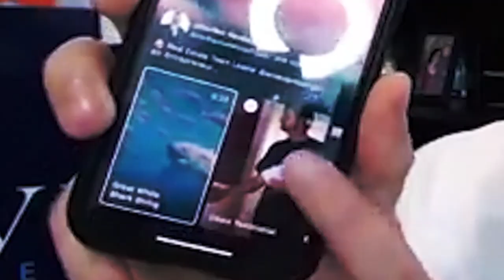Communication Tactics to Elevate your Brand | REalAdvice 10 with Jon Cheplak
He may have started as a club bouncer and delivering fresh fish from the Seattle fish markets, but Jon quickly learned how he could provide incredible value through real estate. Now, he helps train real estate agents on how they can grow huge, profitable teams. Jon is a highly sought after coach and mentor, and has trained many real estate groups on marketing, growth, and profitability.

Highlights of this episode:

Jonathan introduces Jon and his business.

Jon started working real estate with cold calling and door knocking and found success: now he uses the power of social media to generate leads.

What do you see in people who are in a positive trajectory? One of the main keys is consistency.

A lot of people give up too early because they haven’t tried, or given techniques time to work. If you’re doing too many things, you haven’t had time to find the one thing that you’re really good at, and then end up accomplishing nothing.

Tough question: are you spending all of your time getting ready, instead of doing the work? How is that holding you back?

When it comes to social media, at first, no one knows what they are doing, and they think it’s all about “would you like to buy or sell a house?”

But what should we be expecting from social media? Be appealing!

What is the most watched tv genre? Reality TV! Facebook is essentially reality TV. When a person clicks on your post, they are giving you their time.

The first 3 seconds matter - make sure you are ready to hook people!

Did you know that only 5% of people are actually in the consideration phase, actively in the process of deciding if they want to buy or sell a house? Your greatest opportunities are in that 95%, building community and recognition! You don’t widen your funnel by digging in the leads, you widen it by connecting with the greater audience.

Be laser focused in your voice for your business.

Your voice isn’t just your business purpose and strategies. It’s how you connect with people.

Get honest with yourself, especially about what you want!

Figure out your personal boundaries: you do become like the five people you spend the most time with.

The simple stuff is often the stuff that has the most impact on your business.

Think of your relationships as being equity in a bank account. You can’t make withdrawals unless you’ve done the work to build up a balance. How do you do that? Build trust with people by providing value.

Know human behavior, and you’ll be able to connect with people.

Don’t forget calls to action! Your posts do need to have a call to action to move people, so that those who are ready to make a decision, pick up the phone and call you or send you a message.

Consistency is going to give you a victory. A victory gives you confidence. Confidence gives you momentum, and momentum's unstoppable.

Jonathan Hawkins is the CEO of The Hashtag Agent, a social media training and consulting firm for the real estate industry. Jonathan is a sought after keynote speaker and has been featured in publications such as Inc., Wall Street Journal, Inman, Forbes, Entrepreneur and The Huffington Post. Most recently, Jonathan was ranked in the top 1% of real estate brokers in the country. Prior to real estate, Jonathan served as a military intelligence officer.

Jonathan received the Presidential Call to Service Award for his countless hours of philanthropic work. In addition to hosting a weekly podcast and filming a documentary series highlighting the stories of real estate agents, Jonathan serves as an advisor and investor to multiple real estate innovation and technology companies. Jonathan graduated from UCLA with a degree in International Relations and he lives with his family in Huntington Beach, California.

Remember, WhoYouHireTrulyMatters.